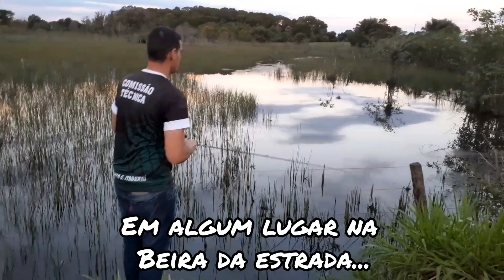INCRÍVEL O QUE PEGAMOS NESSA AGUADINHA NA BEIRA DA ESTRADA! Vídeo de pesca vídeo de pescaria FISHING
OLHA OS PEIXES QUE PEGAMOS NESSA AGUADINHA NA BEIRA DA ESTRADA! Vídeo de pesca vídeo de pescaria top

Seja muito bem vindo ao nosso humildade canal. desde já agradecemos sua presença TMJS é Deus abençoe 🤝🎣🙏

como fazer isca artificial?

Crianca pescando um pirarucu gigante
vídeo de pescaria criança pescando menino pescando um peixe canal de pesca canal de pescaria fishing Channel pirarucu pirosca pescaria de pirarucu em pesqueiro pescaria de pirosca em pesqueiro pescador Mirim pescaria kids garota pescando um peixe
isca para tilapia selvagem isca para pirarucu
isca artificial para traíra isca viva
pesca pesada por criança
Sophia pescadora Mirim
Bebel pescador Mirim
Itaberaí Go
Rio das pedras pesqueiro

curiosidades da pesca
pesca esportiva no YouTube
pesca caipira
pesca em rios e lagos
pescaria em pesqueiro
vídeo para criança
candiru parasita lampreia
videos de pescaria
videos de animais selvagens
monstro do Rio Rio
Rio Araguaia
Rio vermelho
Rio claro e muito mais.
PESCADORES
vídeo pescaria
vídeo pesca
vídeo fishing
vídeo de menina pescando um peixe
vídeo de
videos de pesca
videos de pescaria
iscas artificiais
pesca de tilapia
pescaria de tilapia
pescaria no Araguaia 2020
pescaria no Rio Araguaia 2020